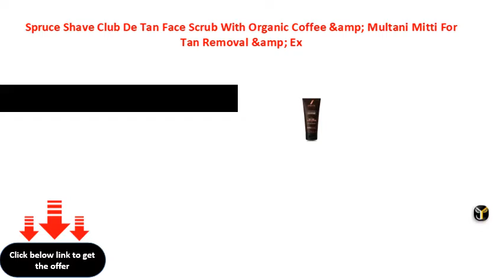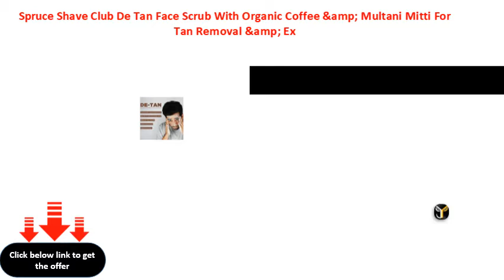Spruce Shave Club De Tan Face Scrub With Organic Coffee &amp; Multani Mitti For Tan Removal &amp; Ex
Spruce Shave Club De Tan Face Scrub With Organic Coffee &amp; Multani Mitti For Tan Removal &amp; Exfoliation | No Sulfates Or Parabens | With Glycolic Acid &amp; 10 Natural Ingredients